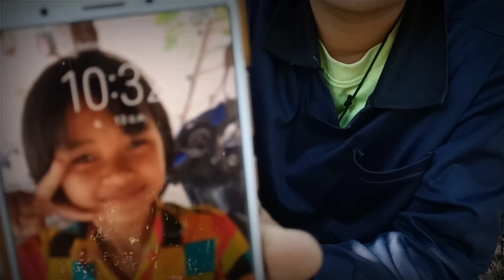เก็บเห็ดก่อแดงวันนี้!! 13ธันวาคม2564 เข้ากี่หมายก็แดงๆทั้งนั้นเหลือตะกร้า!!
เก็บเห็ดวันนี้ 13 ธันวาคม 2564เห็ดก่อแดงเข้าหมายไหนก็แดงทั้งนั้น เหลือจะกล้าจนต้องใส่ถุงครับผมสำหรับวันนี้!!